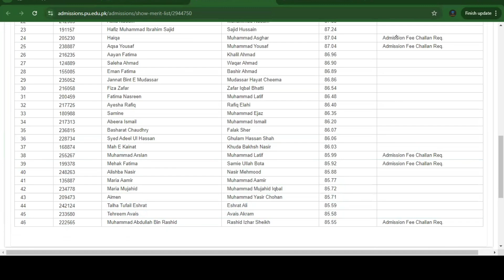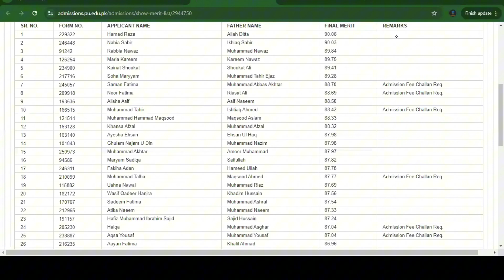BS Zoology 1st Merit List of Punjab University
Last Date for Dues and Documents Submission for 1st Merit List is 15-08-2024.

The University of the Punjab also referred to as Punjab University, is a public research university located in Lahore, Punjab, Pakistan. It is the oldest and largest public sector university in Pakistan.

With campuses in Gujranwala, Jhelum, and Khanspur, the university was formally established by the British government after convening the first meeting for establishing higher education institutions in October 1882 at Simla. Punjab University was the fourth university to be established by the British in the Indian subcontinent; the first three universities were established in other parts of British India.
There are 45,678 students (27,907 morning students, 16,552 evening students and 1,219 diploma students). The university has 19 faculties of which there are 138 academic departments, research centres, and institutes. Punjab University has ranked first among large-sized multiple faculty universities by the HEC in 2012. There are also two Nobel Laureates among the university's alumni and former staff. Additionally, the university is also a member of the Association of Commonwealth Universities of the United Kingdom.

The University of Punjab was given its initial impetus in 1854 by Wood's despatch. The Institute of Administrative Sciences was created in 1962.
Pre Partition
On 1 January 1864, Government College, Lahore, (now Government College University, Lahore) was established. The Lieutenant Governor of Punjab Donald Friell McLeod appointed Gottlieb Wilhelm Leitner as principal of Government College Lahore (now Government College University, Lahore). On 12 March 1868, a resolution was adopted at a public meeting in Lahore to establish University of the Punjab at Lahore. On 8 December 1869, Punjab University College was established in Lahore and on 14 October 1882, University of the Punjab was established.
Prof. Arthur Compton, who discovered Compton effect used to be an appointed lecturer in the university. He received the Nobel Prize in 1927.
Founding Colleges
edit
After the resolution of 12 March (1868), in 1869 Punjab University College was established, consisting of Punjab University Law College and Oriental College, which are still the oldest departments and founding constituent colleges of Punjab University. Government College University was also made a part of University of the Punjab which was later separated and became an independent university in 2002.
edit
The fate of the university after the partition of India in 1947, was deliberated at the Punjab Partition Committee, with representatives from East Punjab advocating for a division of the university. The senate of the university voted to split the university, and the matter reached the Partition Council at the centre, but a decision could not be made. The government in East Punjab was compelled to establish a new university, which eventually became the Panjab University in Chandigarh.

Library
The library is one of the largest libraries among the universities of Pakistan. The library has more than 500,000 books, magazines and periodicals, in nine national and international languages, in print and on CD, DVD, microfilm, microfiche, video and audio cassette, and manuscript. Punjab University Library has a two-storey building with a total area of 102,000 square feet. There are reading halls on the ground and first floors with a seating capacity of 2500 readers. The library has an internet lab. In the library there is a computerised "MLIMs" catalogue for searching material.